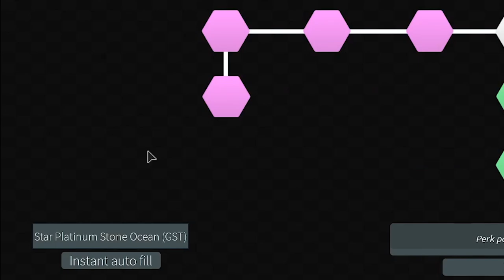First Experience Main Stand Upright Langsung Dapet Star Platinum ! - Stand Upright Roblox Indonesia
Gw akhirnya mainin nih game yang udah kalian request2 dr kmrn2 yaa
Ciaooo!!